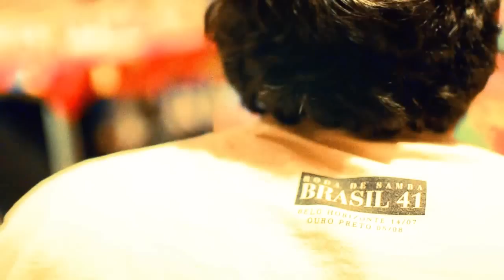A Porta Estandarte (Herivelto Martins) / Lá em Mangueira (Herivelto Martins e Heitor dos Prazeres)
Roda de samba do Brasil 41 em homenagem ao centenário do compositor Herivelto Martins.

A Porta Estandarte (Herivelto Martins)
Lá em Mangueira (Herivelto Martins e Heitor dos Prazeres)